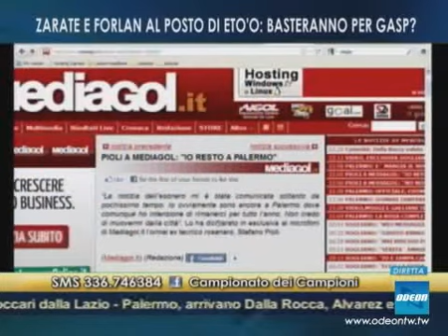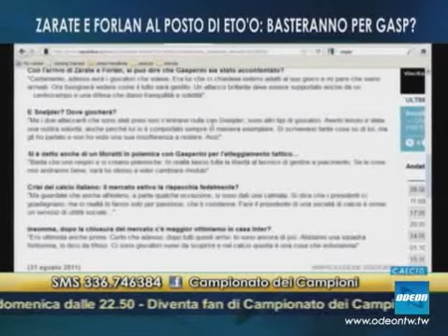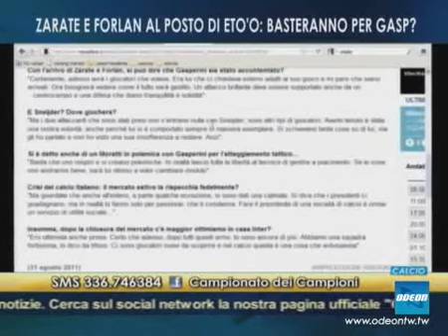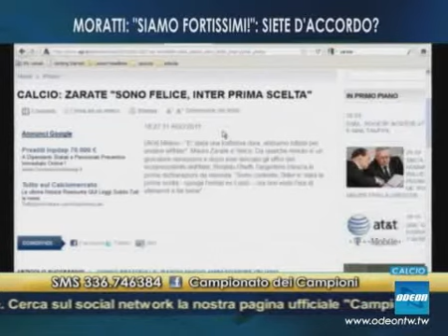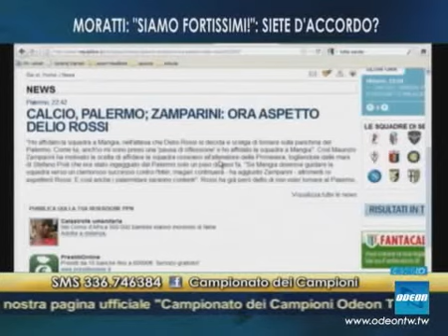IL CAMPIONATO DEI CAMPIONI - 31 agosto 2011 (2)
NIENTE DIFENSORE: LA JUVE RESTA INCOMPLETA
ZARATE E FORLAN AL POSTO DI ETO'O: BASTERANNO PER GASP?
NIENTE MISTER X: GALLIANI PIAZZA IL "COLPETTO" NOCERINO
IL MERCATO DELLE OUTSIDERS: CHI HA LAVORATO MEGLIO?

OSPITI IN STUDIO: CRISTIAN RECALCATI (Mediaset Premium) -- NICOLA BALZANI (Giornalista MilanNews) -- ANDREA LOSAPIO -- FEDERICO ZANON (Giornalista calciomercato.com)
POSTAZIONE NEWS: ANDREA EUSEBIO
POSTAZIONE SMS: NICOLE MICHELONI